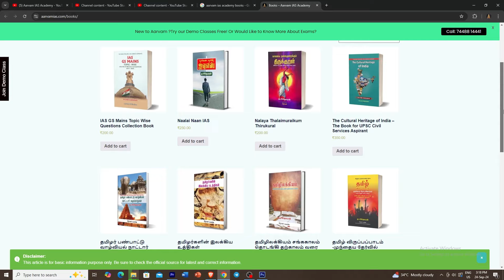ஐ.ஏ.எஸ் தேர்வு எழுதுவது எப்படி?|4.தேர்வின் தன்மை|மு.சிபிகுமரன்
நடப்பு நிகழ்வுகள்  | 2024 | UPSC | SSC | TNPSC | Civil Services Current Affairs Tamil Video

Aarvam IAS Academy-Best IAS Coaching Centre in Chennai
For Further Details
Please Contact
 @Aarvam IAS Academy

how to write UPSC exam

HOW TO PREPARE IAS EXAM, UPSC EXAM
Civil Service Exam Motivational
How to prepare for IAS Exam
How to Succeed with UPSC Exam
How to win Civil Service Exam
How to score high marks in upsc exams

IAS motivation
IAS motivation Book
IAS Motivational Book
IAS Guidance Book
IAS Guide Book
IAS Motivational Book Tamil
IAS Book Tamil

IAS Startup Book
IAS After Graduation
IAS After Plus Two
UPSC motivation speech
UPSC motivation talk
UPSC motivational talk
UPSC exam guide
UPSC exam guide book
how to become an UPSC officer

ஐஏஎஸ் ஆவது எப்படி
கலெக்டர் ஆவது எப்படி
கலெக்டருக்கு  என்ன படிக்க வேண்டும்
கலெக்டர் ஆக என்ன படிக்க வேண்டும்

how to succeed in IAS exam
how to score high marks in civil services exam
how to win upsc exam